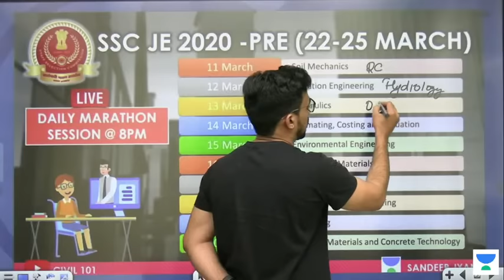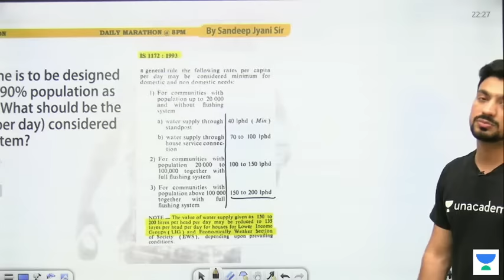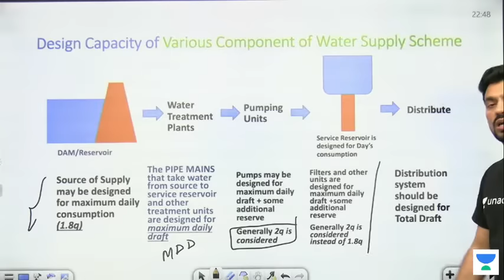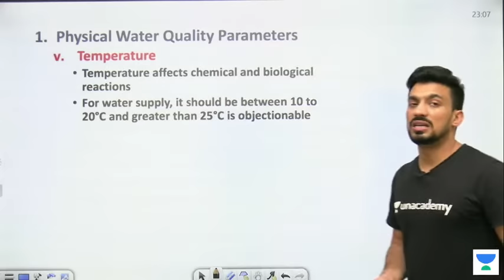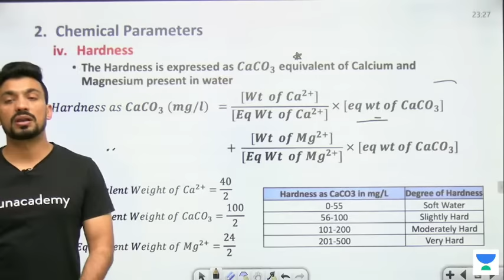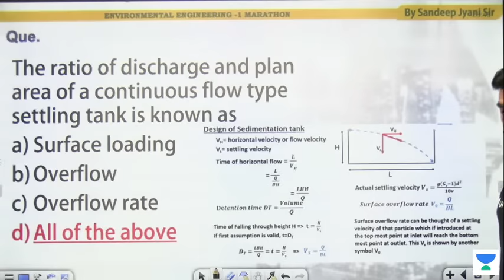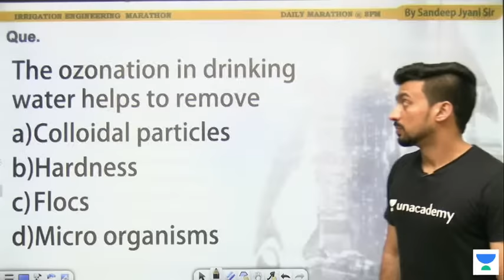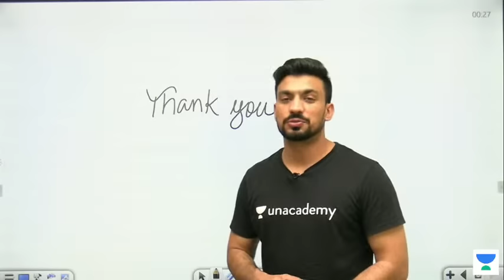ENVIRONMENTAL ENGINEERING-1 | Marathon Class Civil Engineering by Sandeep Jyani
Civil 101 Playlist: GATE, ESE & State PSC | Civil Engineering by Sandeep Jyani

Class Schedule :
8:00 AM : Civil Engineering by Sandeep Jyani
12:00 PM : Civil Engineering by Sandeep Jyani

1. One Subscription, Unlimited Access
2. Learn from your favorite teacher
3. Real-time interaction with the teacher
4. You can ask doubts in the live class
5. Limited students
6. Download the videos & watch offline